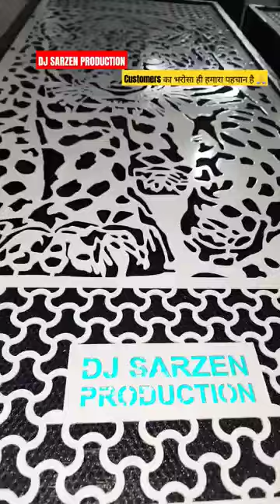DJ SARZEN NEW JALI CABINET